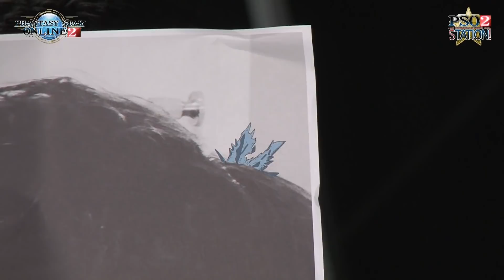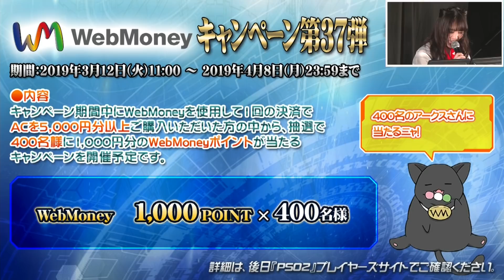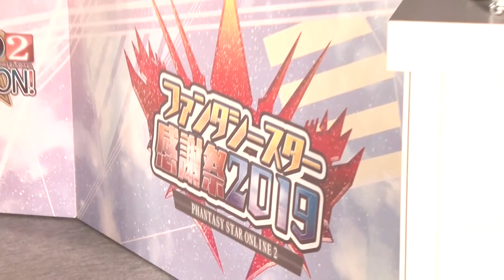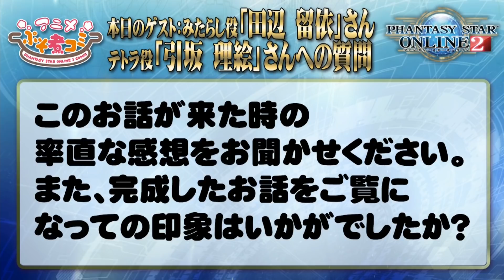「PS感謝祭2019東京会場ステージ」('19/3/10)『PSO2 STATION!』第1部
「アニメぷそ煮コミ」みたらし役・田辺留依さん、テトラ役・引坂理絵さんをゲストにお迎えしたトークコーナーにくわえ、2019年公開の劇場版新作「映画　この素晴らしい世界に祝福を！　紅伝説」とのコラボ、『PSO2es』『イドラ ファンタシースターサーガ』アップデート情報、そして待望の新TVアニメ「ファンタシースターオンライン2　エピソード・オラクル」などの情報を「PS感謝祭2019東京会場」から公開生放送でお届けした『PSO2 STATION!』コーナー第1部をアーカイブ配信！！

『PSO2 STATION!』とは…
累計500万IDを突破した国内最大級のオンラインRPG『PSO2』に関するさまざまな新情報や
楽しい企画を完全生放送でお届けする新たな情報番組です。

ゲスト：田辺留依(声優、「アニメぷそ煮コミ」みたらし役)
　　　　引坂理絵(声優、「アニメぷそ煮コミ」テトラ役)
番組MC：諏訪彩花さん(声優)
　　　　 なすなかにしさん(お笑い芸人)
ゲストMC：藤本結衣さん(女優)
開発ゲスト：後藤功士(『PSO2es』ディレクター)
　　　　　　田中俊太郎(『イドラ ファンタシースターサーガ』プロデューサー)
　　　　　　陳智政(『イドラ ファンタシースターサーガ』ディレクター)

この番組は、『PSO2』に興味を持っているという方から、
『PSO2』を始めたばかりのビギナーアークスからベテランアークスまで、
すべての皆様に、『PSO2』に関するアップデートやイベント、グッズなどの新情報や、
楽しいバラエティ企画など『PSO2』をテーマに、
すべての皆さんが楽しめる番組を目指しています！！

Youtube配信されていない部分も面白いコーナーが盛りだくさん！
●ニコ生で配信された『PSO2 STATION!』（'19.3.10） PS感謝祭2019スペシャル東京
　全編をニコ生にてタイムシフト視聴したい場合はこちらからどうぞ！

PC版／PS4版／PS Vita版　好評サービス中

『ファンタシースターオンライン2 クラウド』
Nintendo Switch好評サービス中

『ファンタシースターオンライン2es』
スマートフォン(iOS/Android)にて好評サービス中

『イドラ ファンタシースターサーガ』
ダウンロード無料／基本プレイ無料、アイテム課金

(C)SEGA